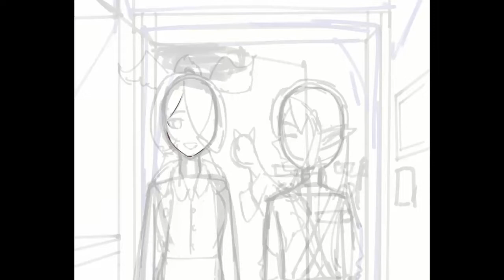Speedpaint - Pomu and Elira NijisanjiEN Vtubers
Miss Rainpuff's Office Dragon going off to work!!!

Drawing of Pomu Rainpuff and Elira Pendora

Tablet - XP-Pen Artist Pro 15.6

Social Accounts -

10℃ - Beco
2:23AM - Beco